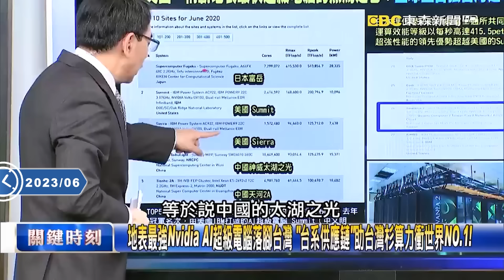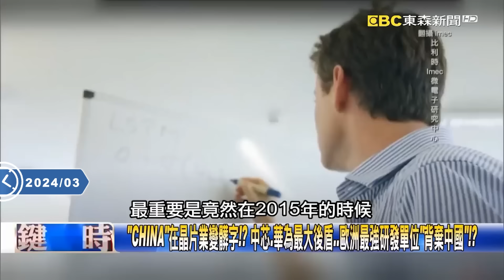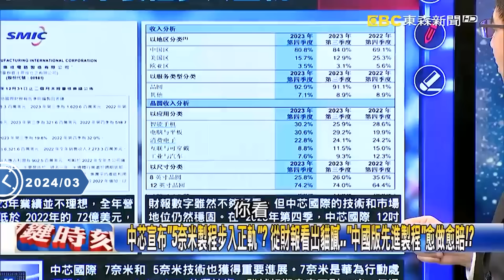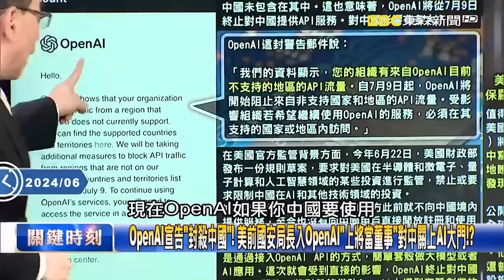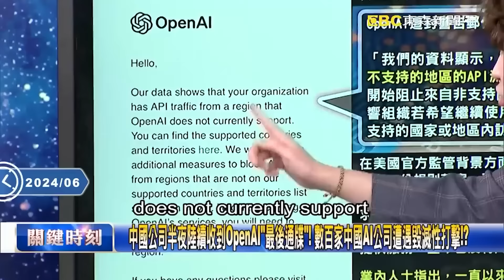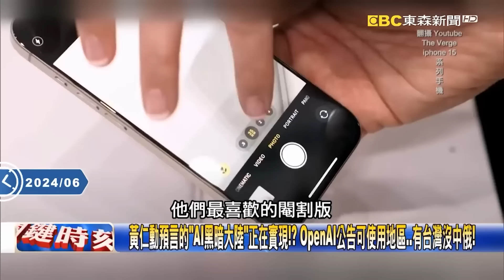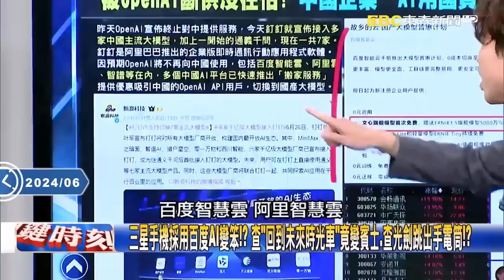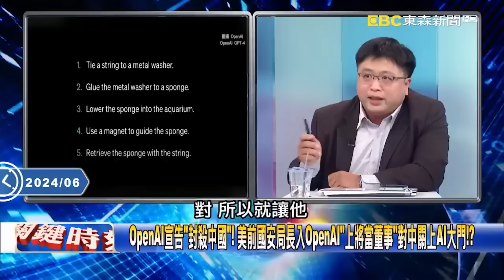吳子嘉笑中國「全靠仿冒」累積幾十年財富！自豪讚「台灣不是小國」：AI算力=國力-【關鍵時刻】 劉寶傑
(00:00:00)AI算力=國力！美中競爭關鍵在科技！ 吳：集中力量辦大事VS.民主自由追求創新！
AI發展首要條件就是「創新」！ 中國昔靠仿冒及人口紅利如今遭技術封殺難發展！

(00:04:55)地表最強Nvidia AI超級電腦落腳台灣 「台系供應鏈」助台灣杉算力衝世界NO.1！
「台灣杉」全球20強！標記腫瘤兩天縮成一小時 未來GPU超級電腦能「自我進化」！？
超級電腦革命「GPU效能5年翻千倍」 AI助進化「抗疫」病毒、細菌性肺炎一秒診斷！
快還要更快！Nvidia GPU比CPU速度快「600倍」！ 世界變革CPU將迎來「淘汰末日」？
新一代生成式AI運算引擎DGX GH200 「自我進化」效能媲美全球「超級電腦Top1」！
AI超級電腦爭霸戰開打僅台灣能配合！？ 封開平：超級電腦高階製程只有台積電！
黃仁勳台灣行帶來搭載「Nvidia GPU」超級電腦 封：三口訣…「新規格、快速、大」！
intel認證！廣運大秀「雙相浸沒式冷卻系統」搶AI解熱方案 封：台灣多隱形冠軍！

(00:21:45)美國封殺中國AI不留活路！？ 讓晶片生產設備全變廢鐵…要中國AI業「化為廢墟」！？
美國對中國AI趕盡殺絕！ 中國買了一大堆DUV…美禁令「不准售後服務」全變廢鐵！？
中國AI遭大屠殺？ 不只設備沒了…人員不准去、機台鏡片、光阻劑、化學品全封殺！？
中國「130種AI大模型」命脈全掌握在美國手上！？ 王毅怒罵美國「別再搞小院高牆」！
中國AI已「遙遙落後」！ 曾被預言2030年超過美國…ChatGPT問世後泡沫全都破了！？
中國AI一哥「連虧7年」各部門大裁員！ 寒武紀晶片自己人也不買、訂單只能靠關係！
「中國Nvidia」壁仞創辦人相繼離職！ 曾首用台積電5奈米…卻被美國踢出AI盛宴！？
美國追殺中國只有更狠！？ 只因為一個小零件中國製…數千台豪車不准賣到美國！？
「CHINA」在晶片業變髒字！？ 中芯、華為最大後盾…歐洲最強研發單位「背棄中國」！？
推翻比利時國王和中國總書記見證的協議！ 「晶片的瑞士」放棄中立…大砍與中國合作！
中芯宣布「5奈米製程步入正軌」？ 從財報看出貓膩…「中國版先進製程」愈做愈賠！？

(00:41:12)OpenAI宣告「封殺中國」！ 美前國安局長入OpenAI「上將當董事」對中關上AI大門！？
中國公司半夜陸續收到OpenAI「最後通牒」！ 數百家中國AI公司遭遇毀滅性打擊！？
國安局長跑去當OpenAI董事！？ 美國網軍頭子進駐兩周後…AI和中國「楚河漢界」！
黃仁勳預言的「AI黑暗大陸」正在實現！？ OpenAI公告可使用地區…有台灣沒中俄！
下一代中國iPhone將是「AI閹割機」！？ 三星S24中國版用了百度AI慘淪「次等貨」！？
三星手機採用百度AI變笨！？ 查「回到未來時光車」竟變賓士、查光劍跳出手電筒！？
中國AI恐怕愈來愈笨！？ 無人車集體卡路上…華為AI晶片「難產」設備故障率飆高！
OpenAI宣告「封殺中國」！ 美前國安局長入OpenAI「上將當董事」對中關上AI大門！？
美軍網軍頭子OpenAI當董事…AI已成美中大戰最前線！ 林：OpenAI好幾個美高官！

(00:53:21)季辛格、黃仁勳多次來台「固樁AI」！？ 整條供應鏈都在台灣…intel要的不只是晶片？
季辛格把台灣「捧上天」討AI產能！？ 晶片王者來台會業者「逢人就抱」還找記者握手！
AI晶片比電磁爐更燙！？ 散熱也要找台灣解決…浸潤式水冷+超流體冷卻「黑科技」！？
廣達、緯創靠AI告別「毛3到4」！？ 台灣代工廠轉型成功…含笑跟蘋果分手過得更好！？

(00:59:20)連intel季辛格都攏絡台鏈 「100兆美金AI大商機」科技巨頭砸錢台灣大投資！
中國科技落後只能閉門造車？ 全球AI巨頭訪台…中國總書記只能搞「Delete A」！？
中芯國際「新京城計劃」號稱建中國供應鏈 全球AI浪潮下埋鍋造飯自製晶片？
中國低聲下氣搞「失敗者聯盟」？ 李強找「AI邊緣人」韓國合作尖端科技被冷視！

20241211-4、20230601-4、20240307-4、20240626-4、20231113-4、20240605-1